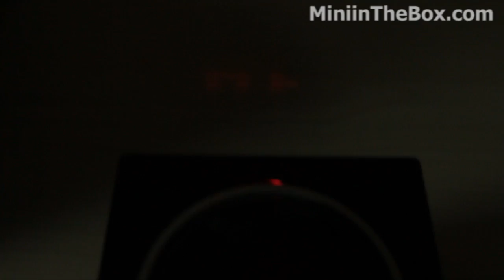Digital LED Alarm Clock Projector From MiNiInTheBox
Rise and shine with this Digital LED Alarm Clock with ceiling Projector.